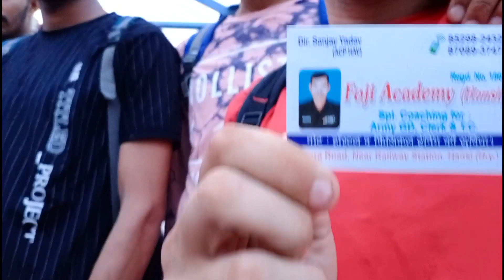जो लोग फौजी बनना चाहते वह यह वीडियो जरूर देखें